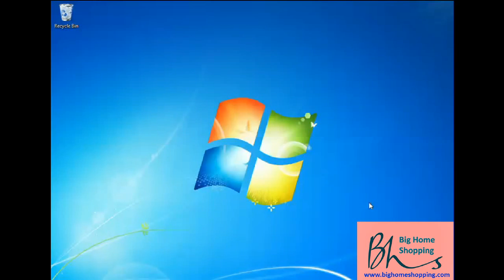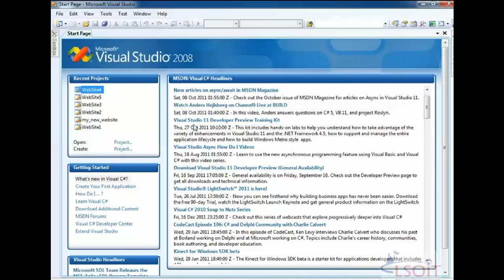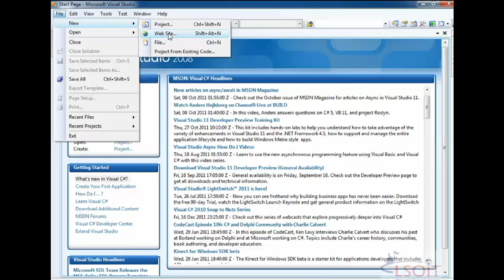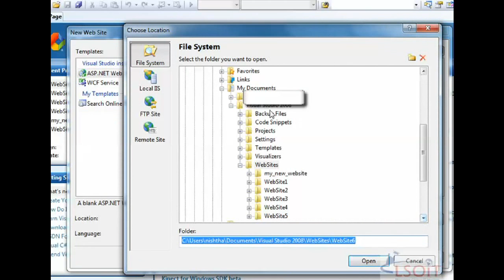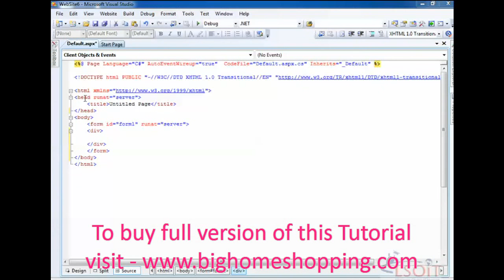Asp.Net Part 1 | For beginners, asp.net tutorial, asp.net tutorial for beginners visual studio 2008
Asp.Net Video Tutorials | Training in Hindi